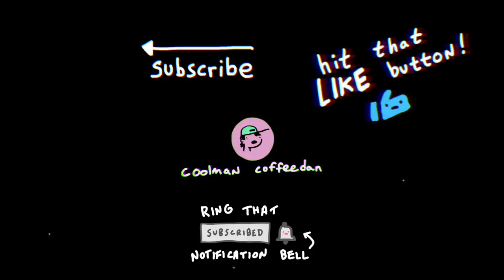A song about you 😔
i look forward to depression naps

A Coolman Coffeedan Animation

ʕ•ᴥ•ʔ